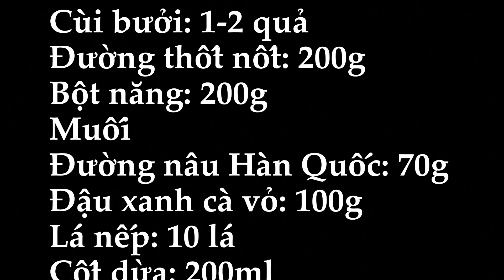CÁCH LÀM CHÈ BƯỞI SIÊU NGON, CÙI BƯỞI GIÒN SẦN SẬT, THÀNH CÔNG NGAY TỪ LẦN ĐẦU TIÊN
Cùi bưởi: 1-2 quả
Đường thốt nốt: 200g
Bột năng: 200g
Muối
Đường nâu Hàn Quốc: 70g
Đậu xanh cà vỏ: 100g
Lá nếp: 10 lá
Cốt dừa: 200ml